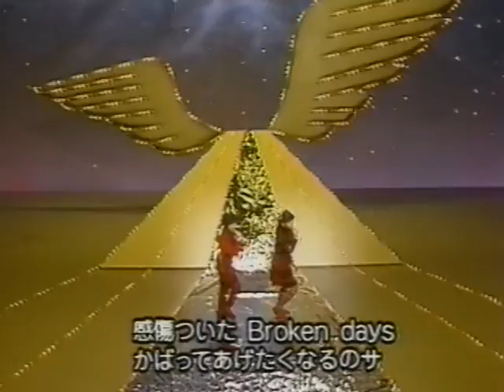Pledge heart 2 / PumpKin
Pledge heart / PumpKin 1987
First single.
☆Chao & Mikarin☆
Anime Sanjushi (The 3 Musketeers) Ending theme song.
PumpKin. Chiharu Hayashi(left, high part) Mikako Shiroyama(right, low part)
I like their nice harmony.